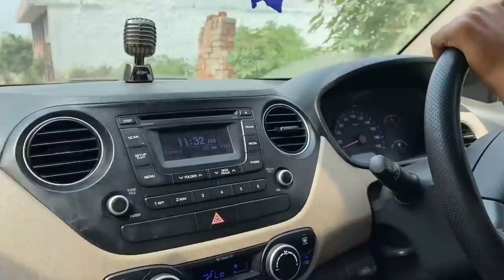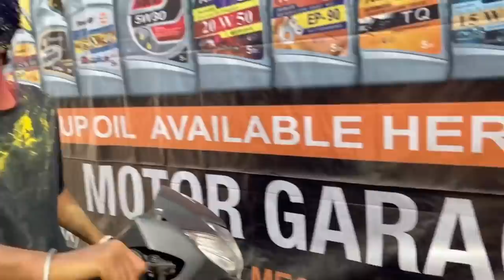Last Year Vali Holi Nu Miss Kita ll Sadi Pehli Holi Faimily To Bina ll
Holi Celebration 🎉 ll Dance On Bhojpuri Song ll ‎@Mr & Mrs Rehal